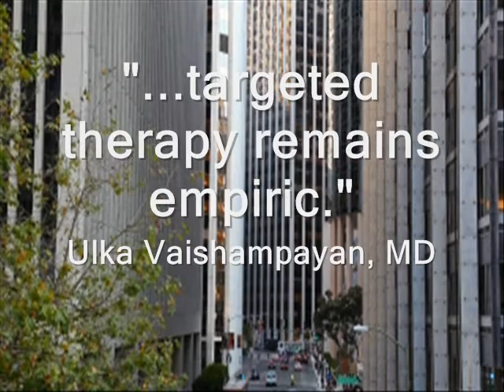2012 GU ASCO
Updates from the Genitourinary Cancers Symposium in San Francisco from the Kidney Cancer Association.  Find abstracts from this meeting on the home page at KidneyCancer.org.